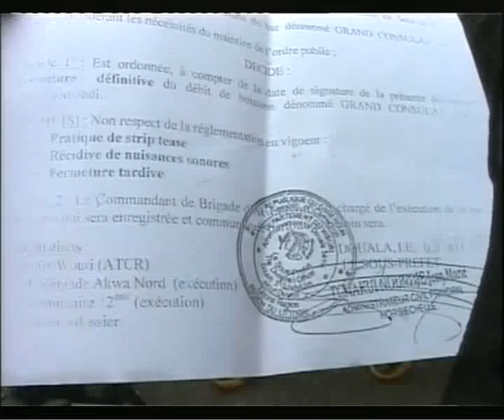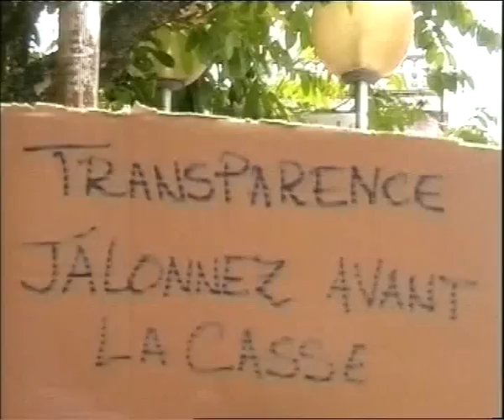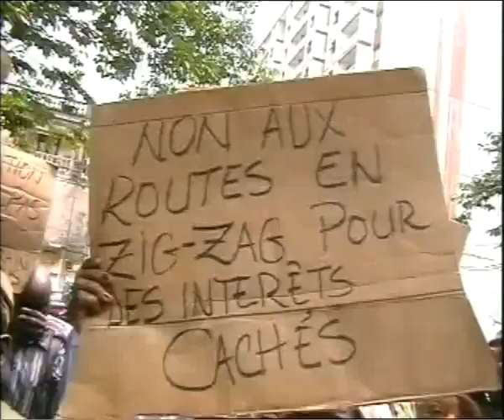PIDGIN NEWS DU 27 11 2013